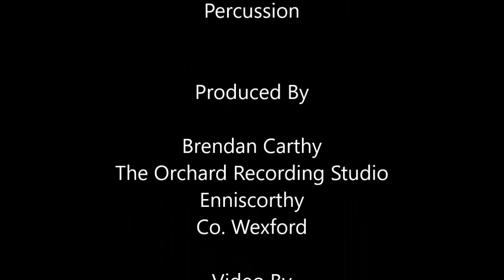GALWAY BAY written by Des Tobin Music. Copyright 2017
Here's a lively song I wrote about people leaving Ireland in the famine times looking to find a bright future for themselves.
copyright 2017